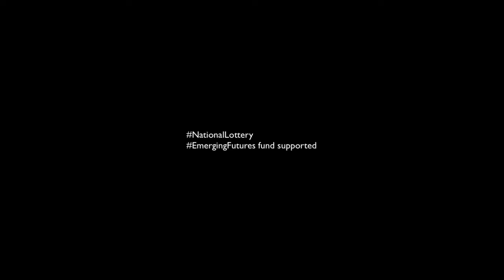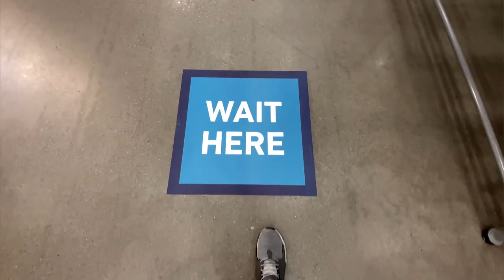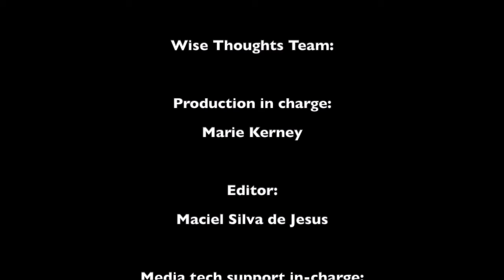GFEST2020, Wed 18 Nov, Dan Singh (zoom recorded) story - of last 6 months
A GFEST 2020 video story of Dan Singh in last 6 months of Covid-19 pandemic - We are proud to present virtual, online GFEST2020 events, daily between 9th and 21st November 2020 by publishing over a dozen new filmed stories of BAME, LGBTQI+ people across the UK. Online publishing of video stories and live webinar events on GFEST - Gaywise FESTival® 2020 web